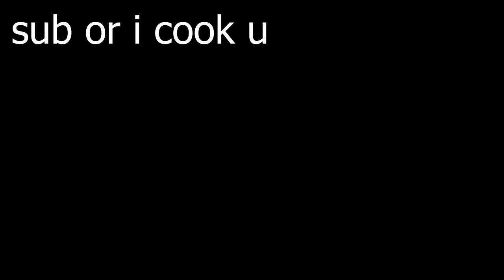Can't cook an egg... but?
Sub or I spawn enderdragon in your village

The Minecraft Shorts on my channel will attempt to help you learn more about the game, allowing you to speedrun like Dream, or play 2b2t like FitMC. They are presented in a format, inspired by Megmanny, steeve and Milkair!

All videos are originally planned, recorded and edited by myself.